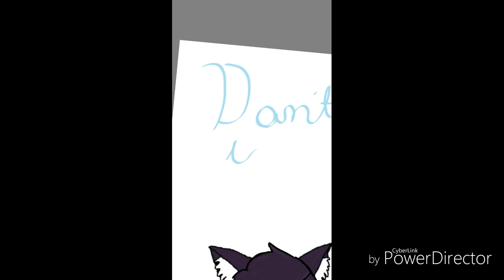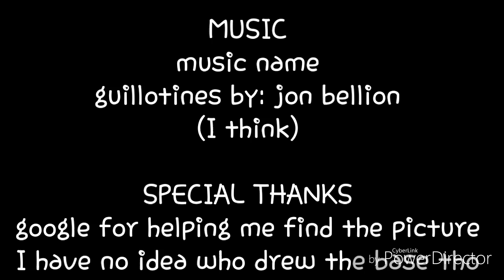Cat girl (speed paint)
Okay I havent posted in like 6 days. I know most people don't care. But I made another speed paint. Her name is lissa. The chibi base is not mine. I found it off of trusty google!